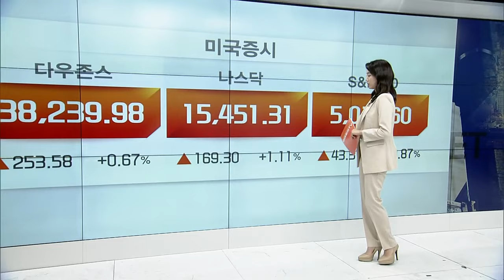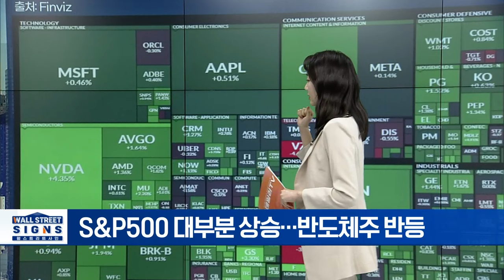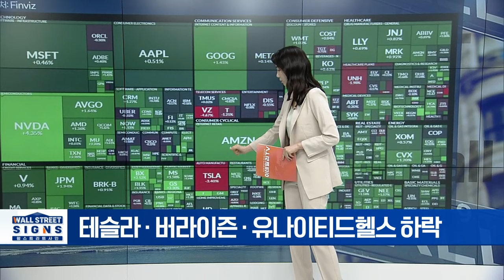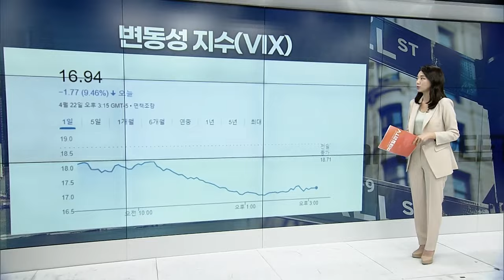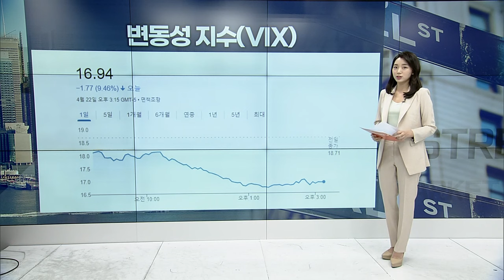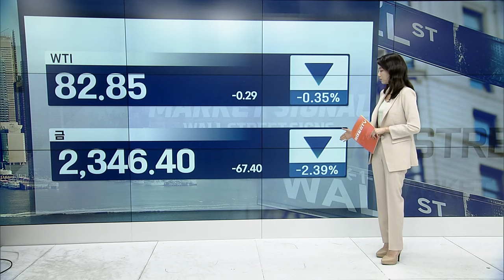중동 리스크↓·실적 기대감↑... 뉴욕증시 상승 | Market Signal (20240423)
▶ S&P500 대부분 상승... 반도체주 반등
▶ 엔비디아 반등... 800달러 탈환할까?
▶ 테슬라·버라이즌·유나이티드헬스 하락
▶ 전기차 출혈경쟁 심화... 테슬라 연일 하락
▶ 버라이즌, 가격 인상으로 버텼다... 주가 하락
▶ 비트코인 관련주, 반감기 이후 동반 오름세
▶ 세일즈포스가 발 뺀 인포마티카... 주가 엇갈려